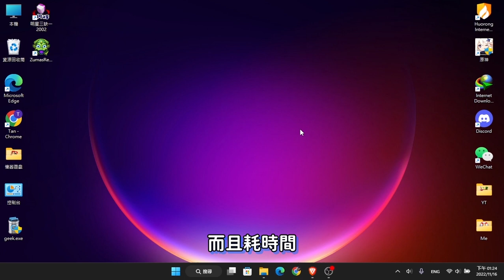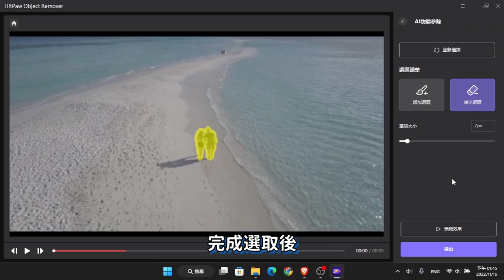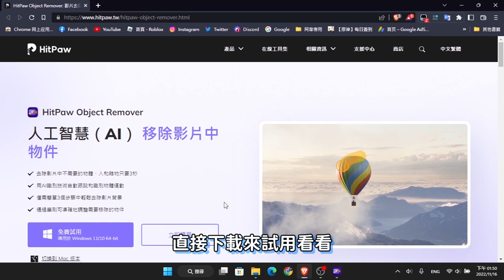【超強去背軟體2023！】只需幾秒！超快影片去 背景！HitPaw Object Remover輕鬆移除影片背景 | 圖片 去 背 | 線上 去 背 | 移 除 背景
👊使用HitPaw 影片物件移除工具可輕鬆將影片背景移除，或者將影片中的人物或其它物件移除，操作簡單效果出色。
HitPaw 開發了一系列的多媒體影片處理工具，有影片剪輯、影片修復等一系列的影片處理相關工具。

本視頻的內容 ---
00:00 片頭
00:14 5去背軟體介紹
00:49 HitPaw Object Remover專業去背軟體介紹
01:05 UnScreen影片去背平台介紹
01:35 remove.bg 圖片去背平台介紹
01:55 erase.bg 圖片去背介紹
02:23 Clipping Magic圖片去背介紹
02:42 點讚訂閱和片尾

▶︎其他能找到我們的地方◀︎